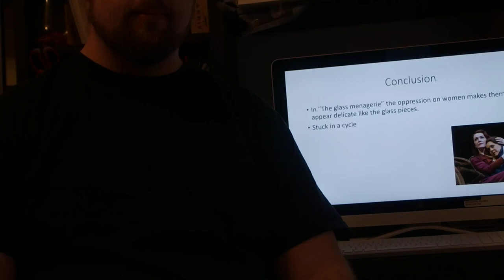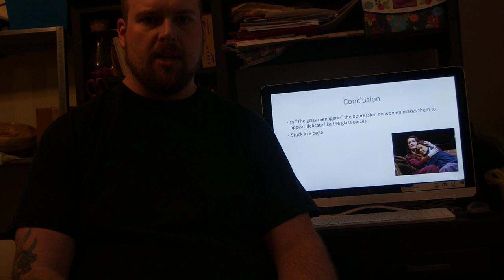The Glass Menagerie Conclusion